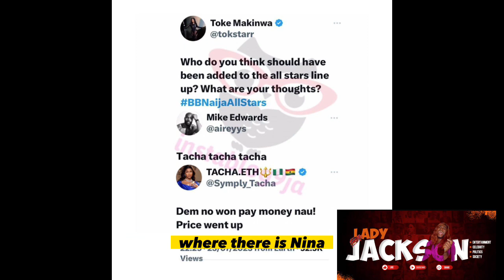BBNAIJA 8 | DAY 2 | KID & DOYIN FINDS LOVE | BEAUTY & TACHA 2 JOIN BBN 8 HOUSE AS HM REVEAL SECRETS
BBNAIJA 8 | DAY 2 | BEAUTY & TACHA 2 JOIN BBN 8 HOUSE AS HM REVEAL SECRETS | KID & DOYIN FINDS LOVE

BBNaija Season 7 Reunion starts now! Live on this platform!